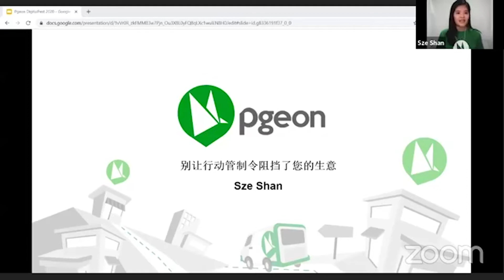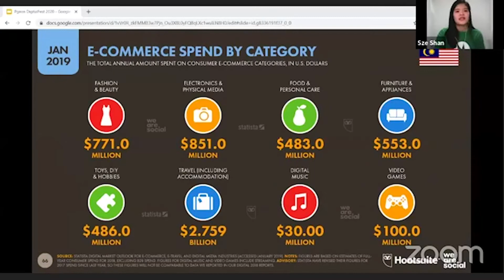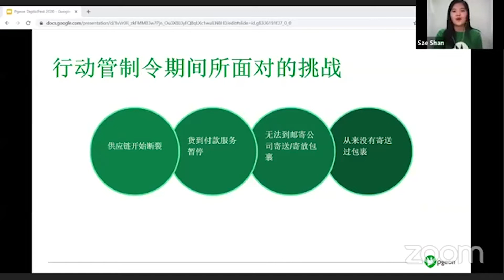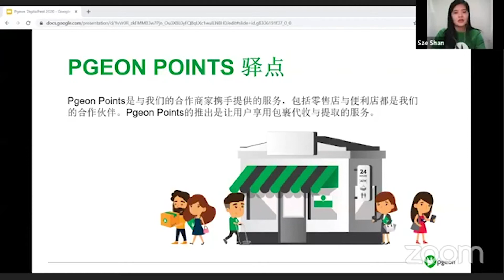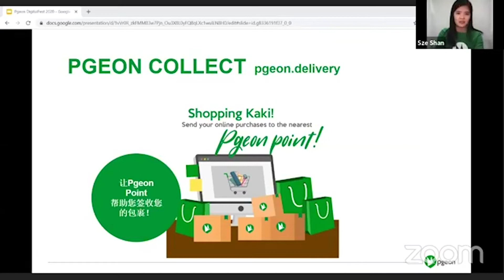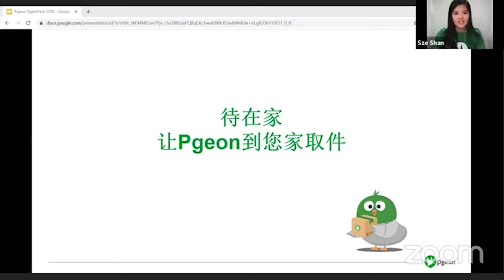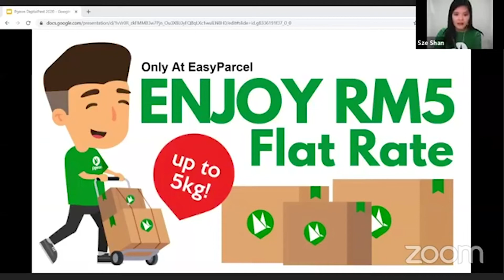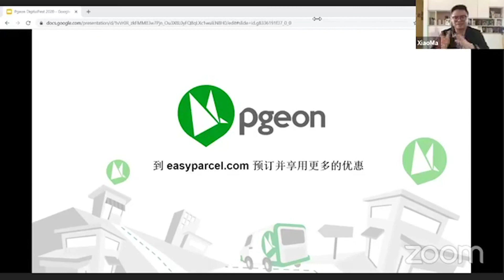别让行动管制令阻挡了您的生意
由于最近的疫情和行动管制令的关系，很多马来西亚的企业都受到了一定的影响。然而在这个艰难的时刻，您有想过把生意转换到网络上以让您的生意不再屡屡受挫吗？这次，我们会让您了解到现今网卖的重要性，并与您分享如何在网络上就可以预订包裹派送服务。

Speaker: 林诗珊, 网络营销员， Pgeon